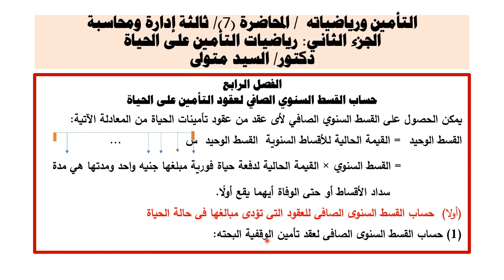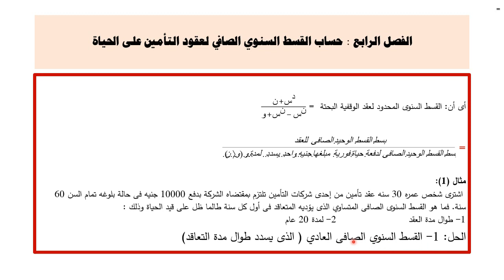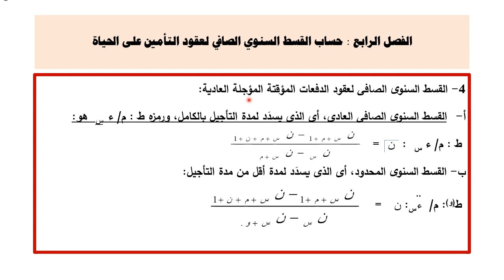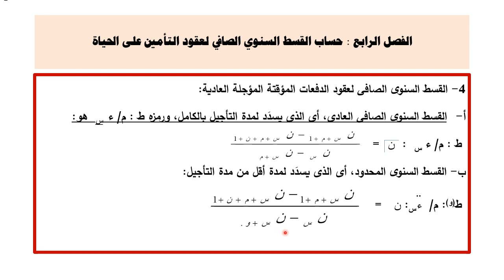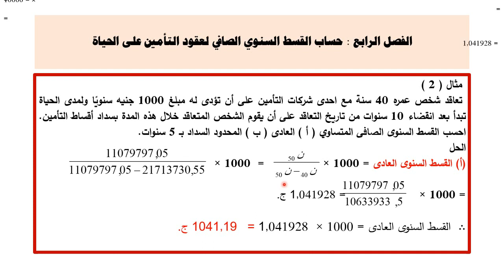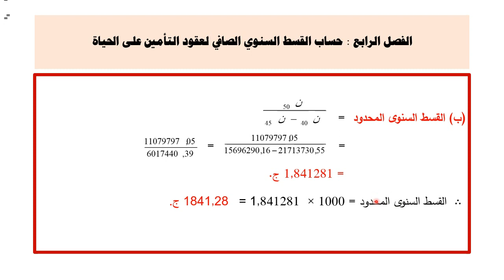المحاضرة النهائية مادة التأمين ورياضياته الفرقة الثالثة شعبتي الادارة والمحاسبة . د / سيد متولي